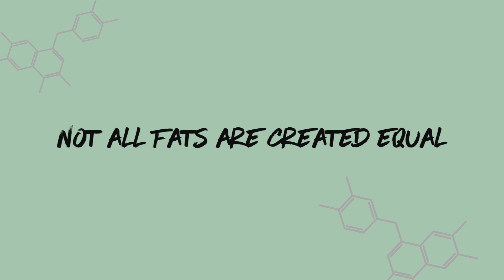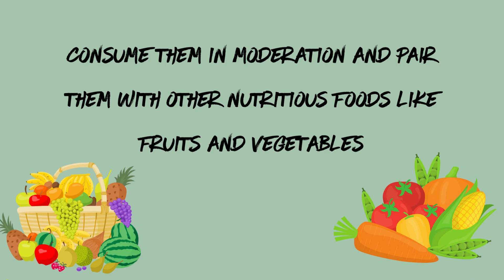How Fat Increases Brain Function – a simplified explanation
NOT ALL FATS ARE CREATED EQUAL! Here is a simplified explanation of how fats can increase your brain function!

LEARN BASICS OF:

✅ Monounsaturated Fats
✅ Oleic Acid
✅ Benefits of Healthy Fats (saturated/unsaturated/monounsaturated)

Use these concepts to achieve increase your brain function! Increase your mental capacity!

✅ MCT Oil from Organic Coconuts
✅ Omega 3 Fish Oil (HIGH QUALITY)